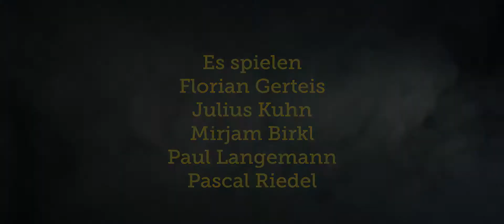Cyrano de Bergerac - Trailer (Staatstheater Augsburg)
Das Staatstheater Augsburg zeigt Cyrano de Bergerac erstmals als Sommertheater auf einer Freilichtbühne auf dem Gelände des martini-Park. Hausregisseur David Ortmann inszeniert mit diesem Klassiker der französischen Komödie barockes Theater unter freiem Himmel.